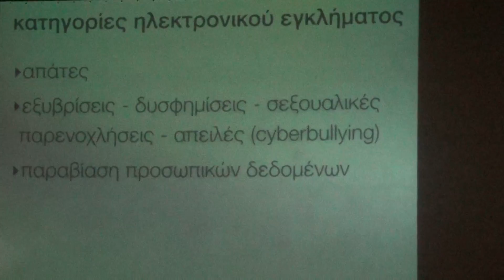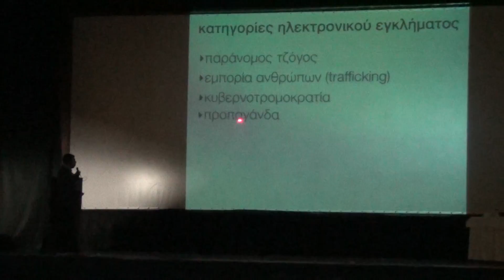Εκδήλωση της Αστυνομίας για μαθητές της Κοζάνης σχετικά με την ασφαλή χρήση του Ίντερνετ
25/10/2016